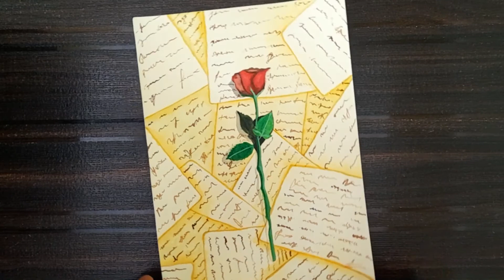realistic painting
Hlo friends

Welcome to my new video. In this video you learn how to make realistic watercolor painting. I hope you like this video.

Thanks.